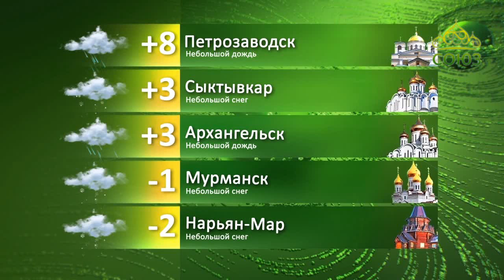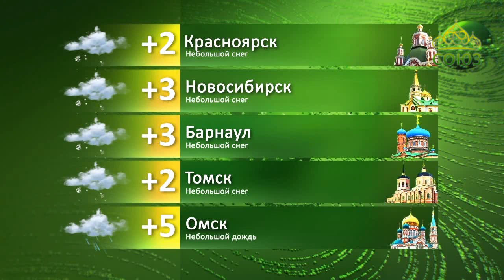Прогноз погоды. 24 октября 2019